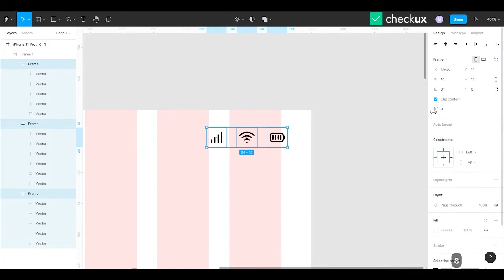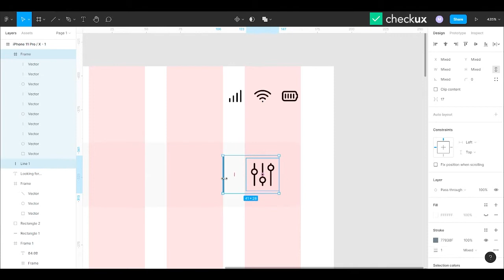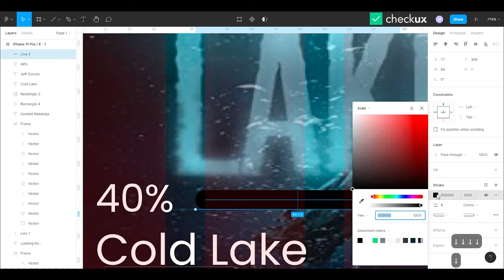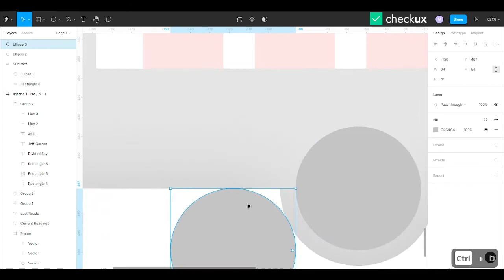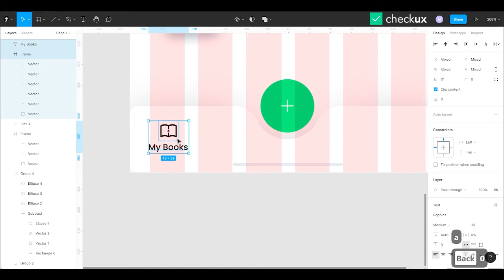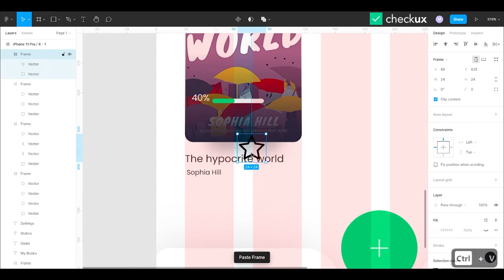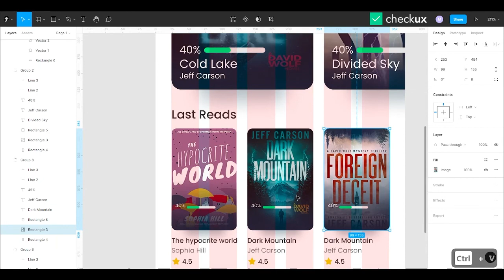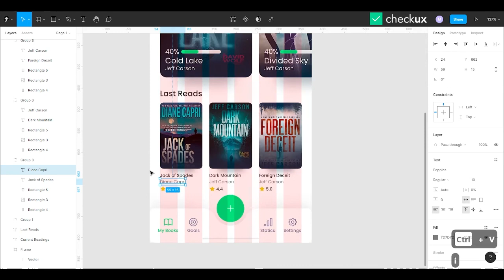Figma Tutorial: Online Book Reading Mobile app UI Design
In this Figma Tutorial, we will design an Online Book Reading Mobile app.
By the end of this video, you'll learn some useful tips and tricks to make your design workflow more efficient and fast in Figma for Mac and Windows.